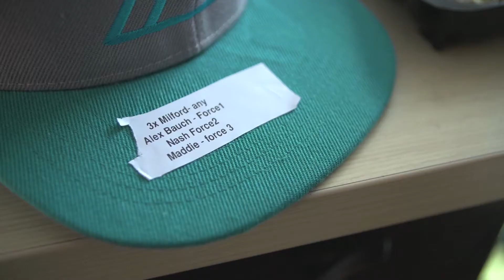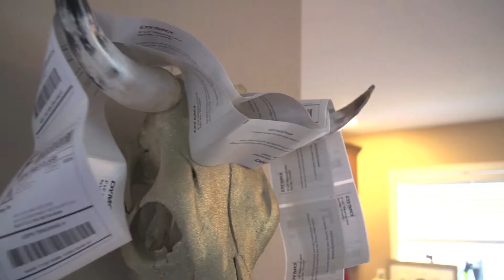Behind the Scenes - Making Hats & Shipping with Findlay Hats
Good times at the floating HQ!

Filmed by Race Jones / Blacklist media